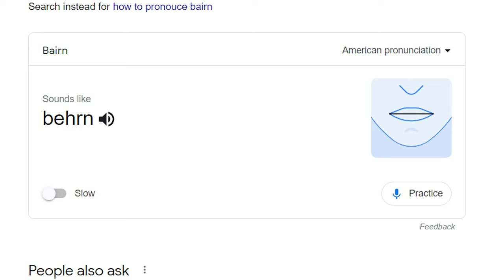Elden Ring: How To Find Jarburg A Potentate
A youthful Jar, a snooty rich boy, and a whole lot of jar murder. This is the sordid tale of Jarburg and its potentate.